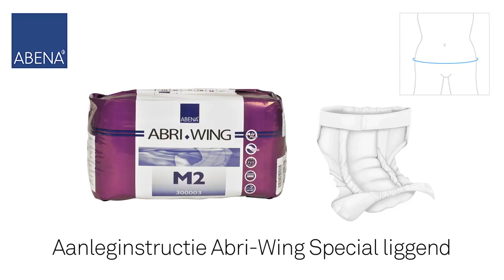MediReva | Abena | Aanleg Abri Wing Speciaal liggend | 1361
MediReva Abena Continentie Aanleghulp Abri Wing Speciaal liggend: aanleginstructie hoe de abriwing special liggend aangedaan wordt